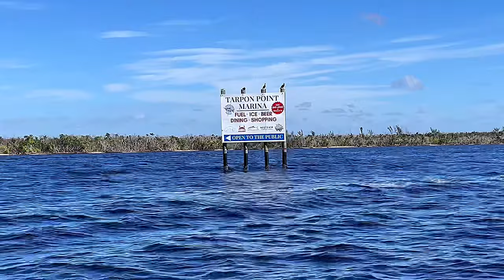Getting Towed by TowBoatUS - what to expect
Ride along with TowBoatUS Cape Coral as we learn what you can expect and how you can be better prepared for the eventual on water towing you will need in your boat.

Break downs, groundings and countless other issues can arise on the water.  You can be prepared by having your BoatUS tow membership.  In this video we show you tips on what to do and how you can be better prepared for when the tow boat arrives.

Special thanks to TowBoatUS Cape Coral, Captain Andreas and our towing customers who made this video possible.